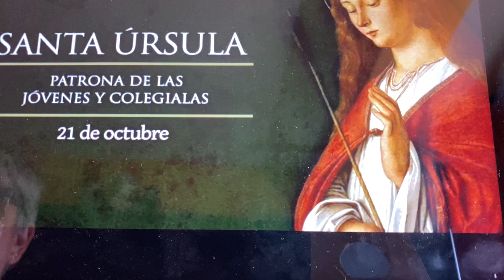2️⃣1️⃣Octubre ✝️🎃Evangelio del día